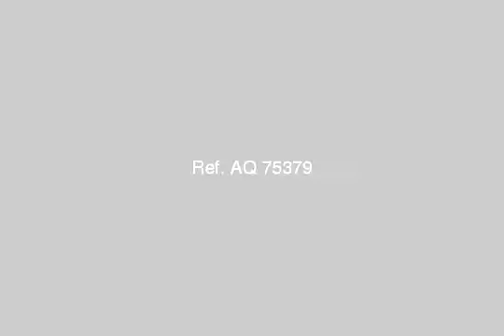Apartment For Sale In Al Zamalek Cairo - mlseg.com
Apartment For Sale In Al Zamalek Cairo شركه الدار للتجارة والمقاولات85 ش السودان المهندسين - - - - 3 غرف تصميم اوروبى مفروشه جميع الاجهزه فيو بانوراماسوبر لوكس 1.450مليون جنيه مصرىكود 107 رجاء ذكر الكود - الزمالك - Egypt Real Estate | Greater Cairo | Al Zamalek | Apartment For Sale